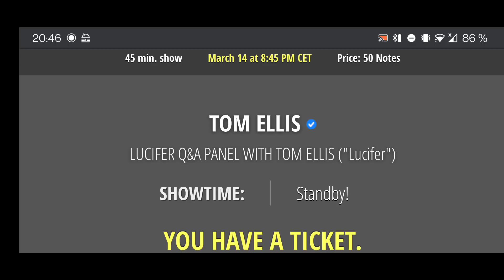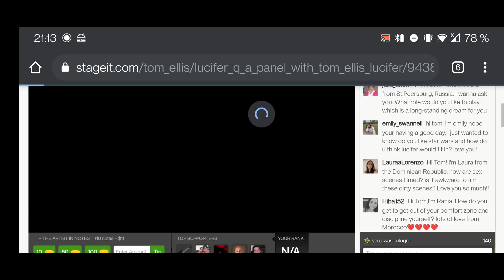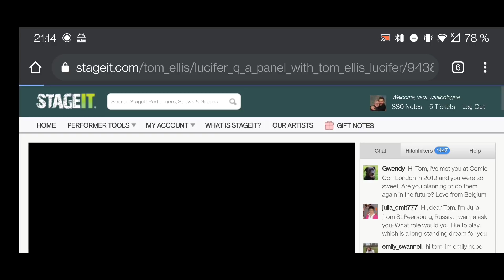Virtual Lucifer Q&A Panel with Tom Ellis ("Lucifer/Michael") 14.03.21